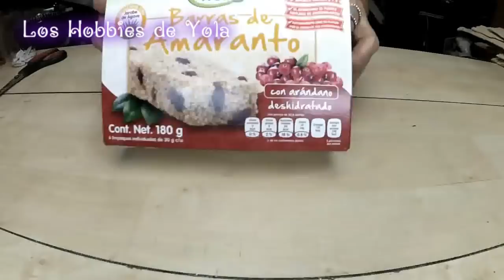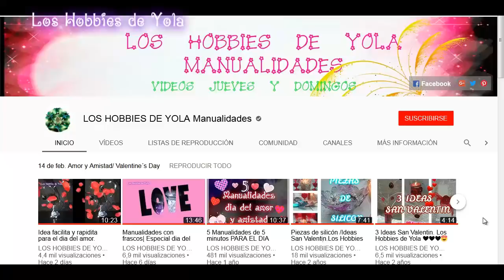No te puedes perder lo que hice con unos trapos. Los Hobbies de Yola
Mis reinas no se pueden perder lo que hice con unos trapos y carton, les va a encantar !
Besitos